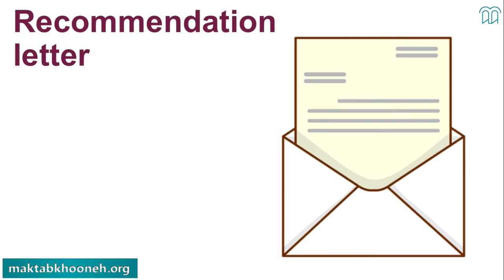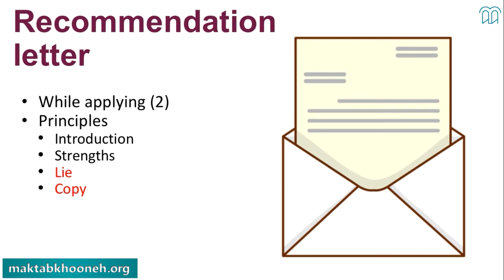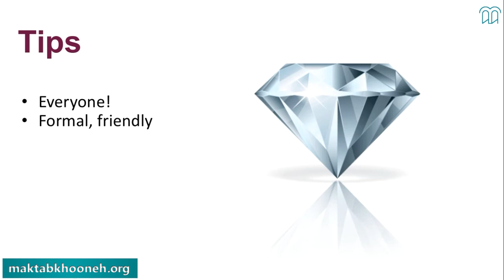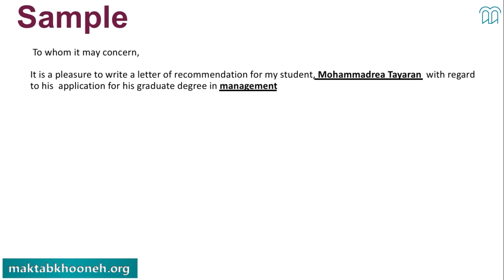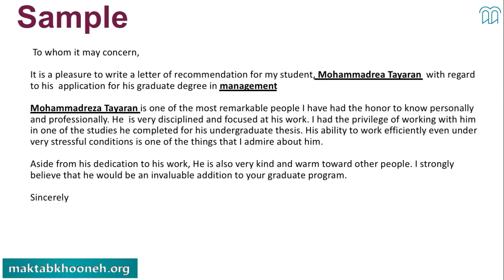نقشه راه اپلای استاد طیران - Recommendation letter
محمدرضا طیران، دررشته مهندسی انرژی دانشگاه صنعتی امیرکبیر تحصیل می‌کرد اما در انتهای تحصیل، برای دانشگاه واترلو کانادا و ایلنویز آمریکا در رشته مدیریت اپلای کرد. این تجربه موفق باعث شد تا فعالیتش رو در زمینه مشاوره و ارائه خدمات اپلای ادامه بده و از سال ۱۳۹۵ با مجموعه Scorize در همین زمینه شروع به همکاری کنه. در حال حاضر آقای طیران رئیس هیئت‌مدیره شرکت هدف‌سازان بین‌الملل در زمینه مشاوره اپلای و پذیرش تحصیلی هستن.
اگر قصد پذیرش گرفتن از دانشگاه‌های خارجی رو دارین ما اینجا در مکتب‌خونه به شما پیشنهاد میدیم این دوره رو تا آخر تماشا کنید تا به کمک تجربه‌های یه فرد کار بلد با پیچ و خم راه آشنا بشین.
دراین قسمت نقشه ی راه اپلای، درباره گرفتن توصیه نامه میشنویم.